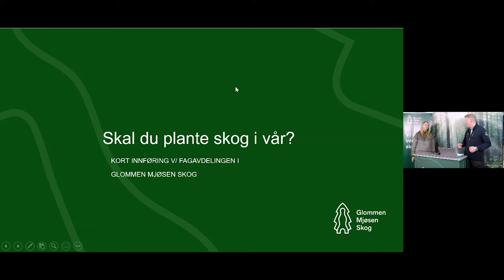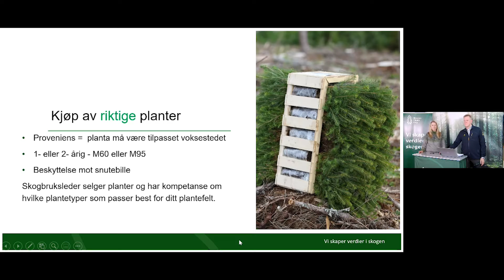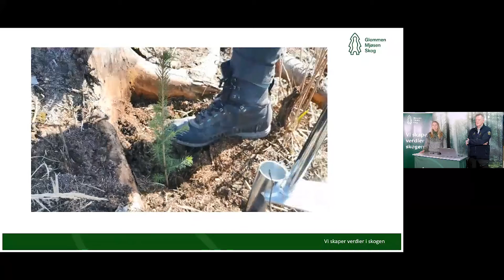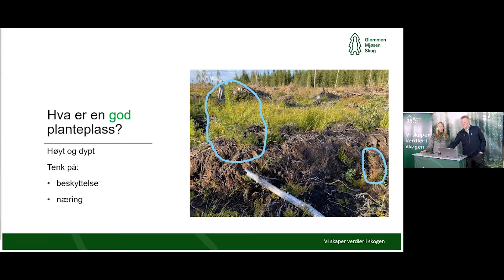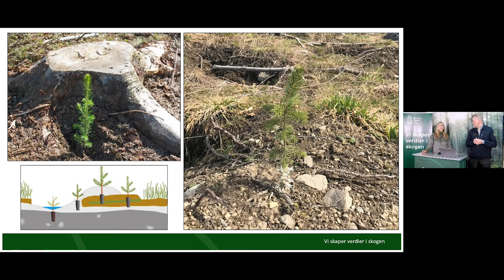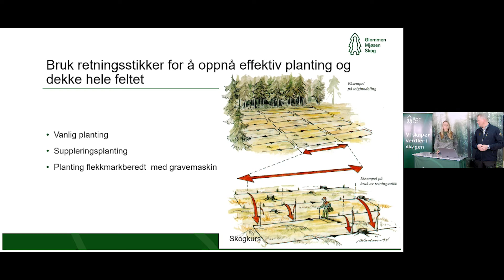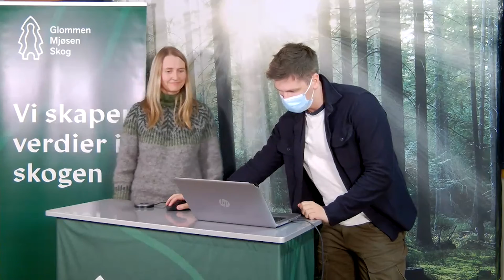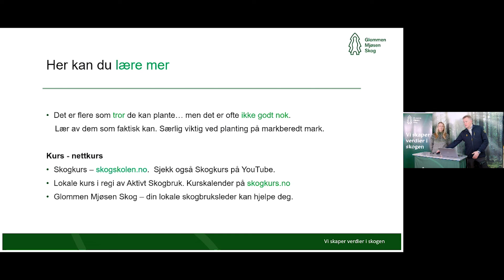Thor Gotaas er gjest i webinar om planting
Thor Gotaas holder over hundre foredrag i året og har imponert med sine mange bøker om skihistorie og som folkeminnegransker. Men han sitter på ingen måte låst fast ved skrivebordet, for ved siden av forfatterskapet og all formidlingen,  planter han hvert eneste år 40.000 planter!
Deretter følger Anne Guri Kløvstad og Sverre Holm fra Glommen Mjøsen Skog med en kort innføring i riktig planteteknikk og gode planteplasser.